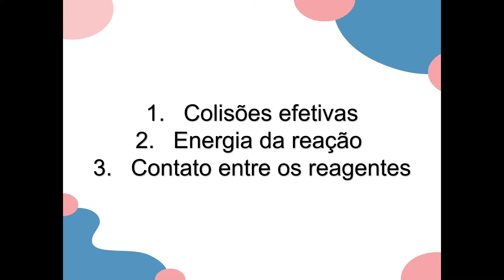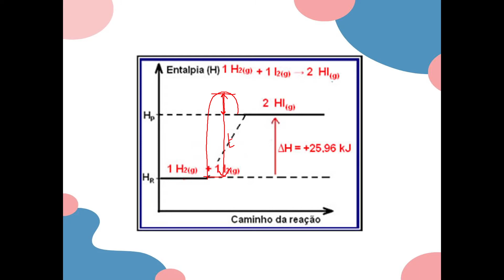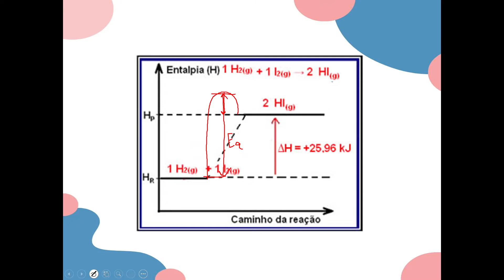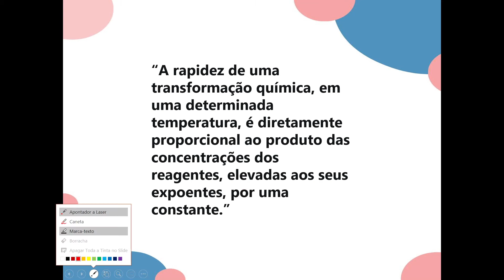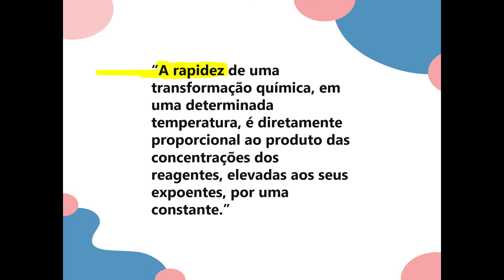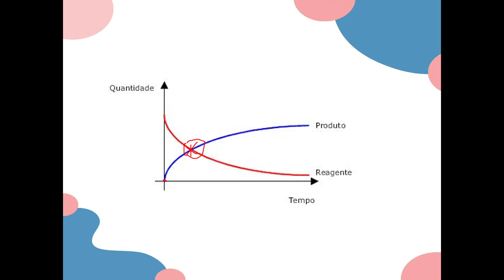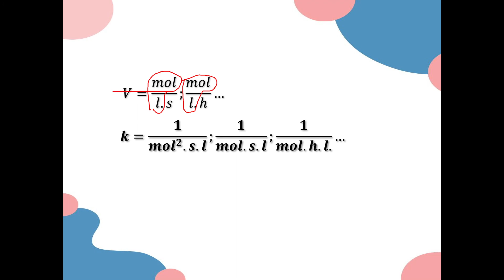QUÍMICA (FÍSICO-QUÍMICA): Cinética Química - Semana 12 #21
• Físico-Química - Monitor Pedro Marques - Semana 12

• Material extra indicado: Feltre, R. Química. Vol. 2. 6a ed. São Paulo: Moderna, 2005.

• Teve dúvidas? Manda para o nosso plantão

 (Fique ligado nos horários semanais da matéria)